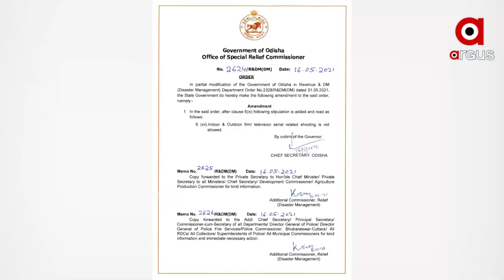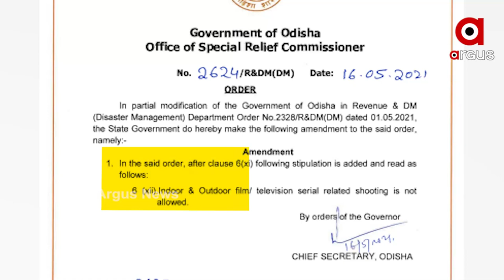କେମିତି ବଂଚିବେ କଳାକାର? ଲକ ଡାଉନ ଦୁଃଖରୁ ବଳିଗଲା ସରକାରୀ ଚିଠିର ଦୁଃଖ | No indoor & outdoor shoot in Odisha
ଲକଡାଉନ ଦୁଃଖରୁ ବଳିଗଲା ସରକାରୀ ଚିଠିର ଦୁଃଖ... ସରକାର ଘୋଷଣା କୁ ଅପେକ୍ଷା...ହୋଇପାରିବନି ଫିଲ୍ମ ସୁଟିଂ...ରାଜ୍ୟରେ କୋରନା ମହାମାରୀ ବୃଦ୍ଧି ପାଉଥିବାରୁ ସମସ୍ତ ଇନଡୋର ଆଊଟଡୋର ସୁଟିଂକୁ ବନ୍ଦ କରାଯାଇଛି...